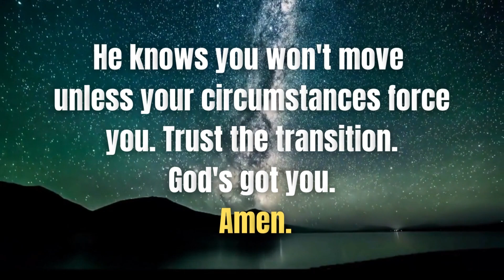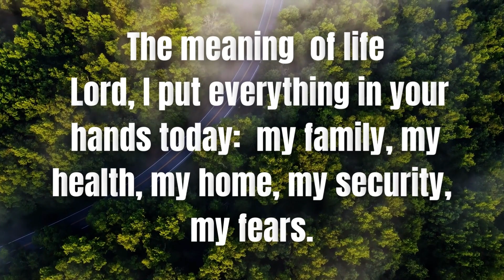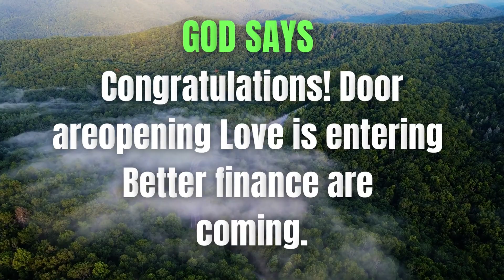GOD IS SAYING THE DECISION YOU ARE TAKING IS WRONG...| God Messages Today | God Says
This Video includes all these searches.
1. God message for me today
2. God message for me
3. God message
4. God's message
5. God message for you
6. Message from god
7. God blessings message
8. Jesus message
9. God's message for me today
10. God's message for me
11. God's message today
12. Message of god
13. God thoughts
14. God message for you today
15. God's message for you
16. Message from the universe
17. Urgent message from god
18. Universe Message
19. Jesus quotes
20. God Blessings message
21. Bible quotes
22. Bible message
23. Bible god quotes
24. Christian Motivation
25. God blessings message
26. Urgent message from god
27. Urgent god message
29. Gods message for you today
30. Urgent message from god
31. Gods message in english
32. Gods message for you today
33. God blessings message
34. Urgent message from god
35. Universe message for me
36. Message from universe
37. Gods message in english
38. Gods message for you today

Jesus#thegodjesussays